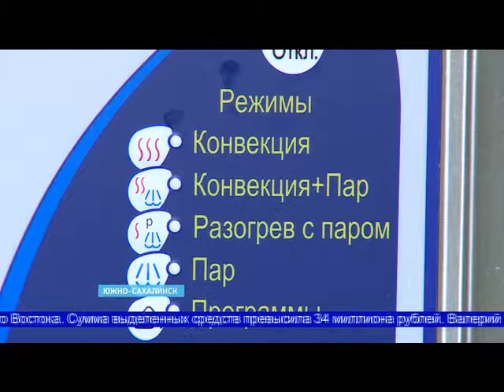Новая столовая детского сада «Чебурашка». Вести Сахалин. Курилы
Гостей в детском саду «Чебурашка» встречают караваем, который выпекли на новом оборудовании. Затем, гремя кастрюлями и ложками, юные поварята отправились на кухню, а по пути успели приготовить необычное блюдо.
Открытие нового пищеблока в детском саду «Чебурашка» - долгожданное событие. Департамент образования Южно-Сахалинска помог сделать в помещении ремонт и установить вытяжку. А необходимое современное оборудование: плиту, тестомес, овощерезку, мясорубку и другую технику, закупила и передала детскому саду компания «Газпром трансгаз Томск».
ГТРК «Сахалин», «Вести Сахалин. Курилы» эфир 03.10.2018

Присоединяйся!